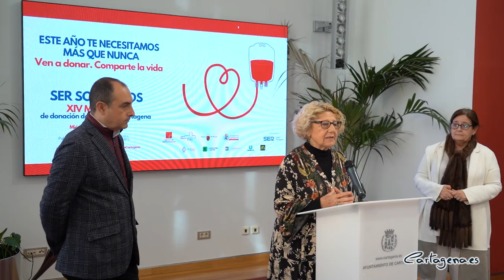El maratón Ser Solidarios hace un llamamiento para regalar vida este miércoles con cada donación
Bajo el lema ‘Este año te necesitamos más que nunca. Ven a donar. Comparte vida’, el Ayuntamiento de Cartagena, junto con la Cadena SER y el Centro Regional de Hemodonación, pondrá en marcha este miércoles 21 de diciembre el XIV Maratón de Donación de Sangre ‘Ser Solidarios’, que este año pretende hacer historia y volver a las cifras anteriores a la pandemia, en las que se rondaban las 300 donaciones, o incluso superarlas.

El evento, cuya presentación este lunes 19 de diciembre ha corrido a cargo de la concejala de Servicios Sociales, Mercedes García, el director de la SER en Cartagena, Antonio Rosa, y Toñi Gómez, del Centro de Hemodonación de la Región de Murcia, surge ante la necesidad de dar respuesta a la demanda, cada vez mayor, de los hospitales de la Región, cuyas reservas se encuentran bajo mínimos, y sobre todo de cara a las fiestas navideñas.

Por ello, Mercedes García ha hecho un llamamiento a los cartageneros, recordándoles que “con este evento se les ofrece la oportunidad de ser generosos, algo tan importante como regalar vida”.

Como ya es habitual, el Maratón de Donación se llevará a cabo en las salas de la planta baja del Palacio Consistorial, en horario de 9,30 a 14,00 y de 16,00 a 21,30 horas, doce horas en la que, tal y como ha señalado Antonio Rosa, “hay que romper con la tendencia negativa de los dos últimos años, en los que las donaciones han caído en cerca de un 30 por ciento”.

Así, si en 2019 fueron 339 las personas atendidas durante el maratón solidario, de los que se registraron 292 donaciones, en 2020 cayeron las cifras a 217 atendidos y 193 donaciones efectivas, tendencia a la baja que se mantuvo en 2021, en que de las 239 personas atendidas se consiguieron 202 donaciones, “aún lejos de los buenos resultados de años anteriores”, apuntaba el responsable de la SER en Cartagena, emisora que también ha puesto en marcha una campaña en la que celebridades y personas relevantes animan a donar.

Por su parte, Toñi Gómez incidía en el llamamiento a la ciudadanía, “cada donación ayuda a vivir a tres personas”, sobre todo a los más jóvenes, “actualmente el perfil del donante es barón de entre 30 y 55 años, y es importante que la gente joven, que es el relevo, se implique y se comprometa”.

Recordar que para donar sangre solo hay que cumplir tres requisitos, tener entre 18 y 65 años, pesar más de 50 kilos y estar bien de salud.